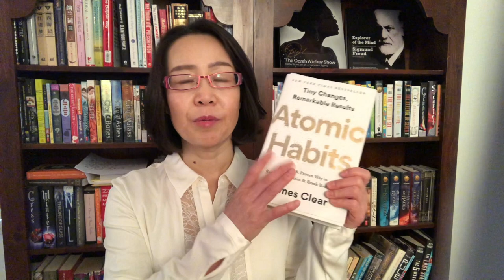成功人士不同常人的6个思维方式 为什么他行我不行？极简大脑 Success Thinking 自我提升与励志人生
成功人士的6个不同常人的成功思维方式。思维改变命运，同样的梦想，为什么有的人可以实现，有的人不能？关键不同的6个思维方式主宰了事物最后的结果。学习这6个思维方式从心理上励志，可以改变自己，改变生命，极简大脑，改变人生，走向成功之路。自我提升 成功人士思维方式 王魄 成功人士不同常人的6个思维方式 为什么他行我不行？极简大脑 Success Thinking 自我提升与励志人生 purr w